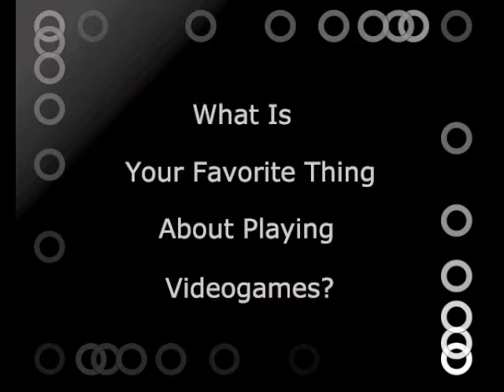Frag Doll Cadette Application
The video portion of my Frag Doll Cadette application!